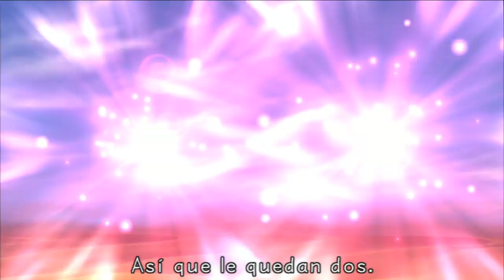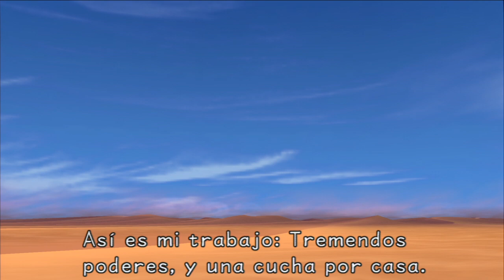Kingdom Hearts Final Mix - Parte 16 - Agrabah